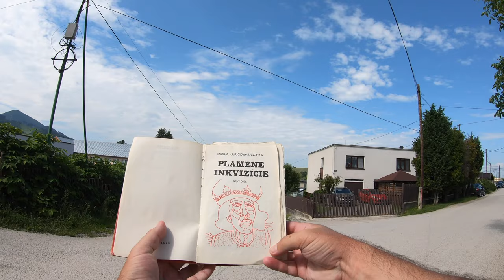🌳 PešiZoŽiliny CLX - Pod Hoblíkom